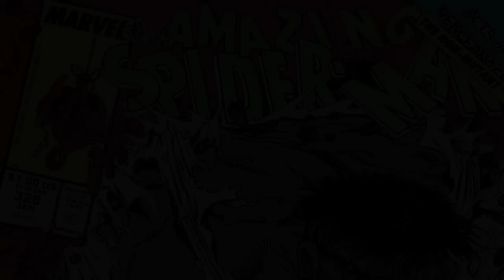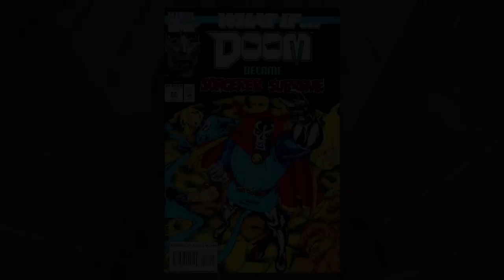The Amazing Spider-Man Vol 35: Spider-Man Worldwide | Comics Explained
Spider-Man: Homecoming is an upcoming American superhero film featuring the Marvel Comics character Spider-Man, produced by Marvel Studios and Columbia Pictures, and distributed by Sony Pictures. It is intended to be the second reboot of the Spider-Man film franchise and the sixteenth film of the Marvel Cinematic Universe (MCU). The film is directed by Jon Watts, with a screenplay by Jonathan M. Goldstein & John Francis Daley and Watts & Christopher Ford and Chris McKenna & Erik Sommers, and stars Tom Holland, Michael Keaton, Zendaya, Donald Glover, Jacob Batalon, Laura Harrier, Tony Revolori, Tyne Daly, Bokeem Woodbine, Marisa Tomei, and Robert Downey Jr. In Spider-Man: Homecoming, Peter Parker tries to balance being the hero Spider-Man with his high school life.

My Video Schedule:

Sunday: DC Rebirth/The Walking Dead
Monday: ANAD Marvel/Marvel What If?
Tuesday: DC Rebirth/How To Kill Superheroes
Wednesday: ANAD Marvel/Marvel vs DC
Thursday: DC Rebirth/Comicbook Concepts
Friday: ANAD Marvel/Indie Comics
Saturday: Classic Marvel/Classic DC